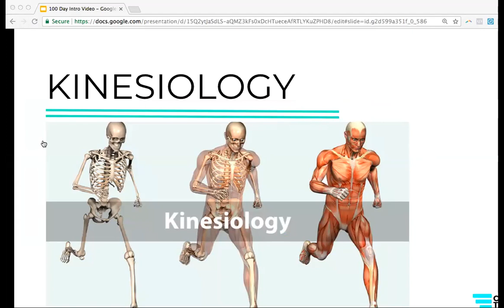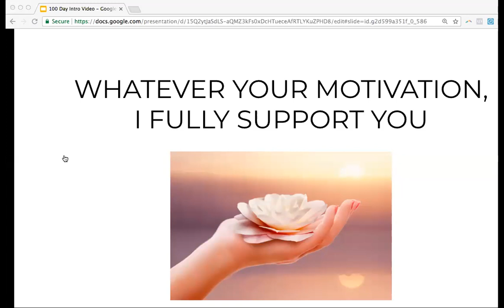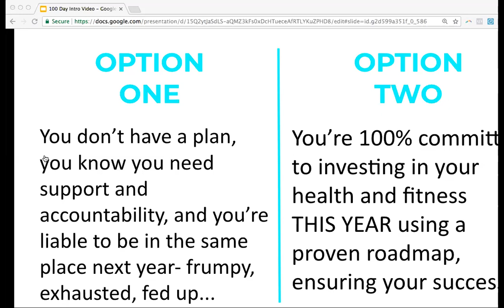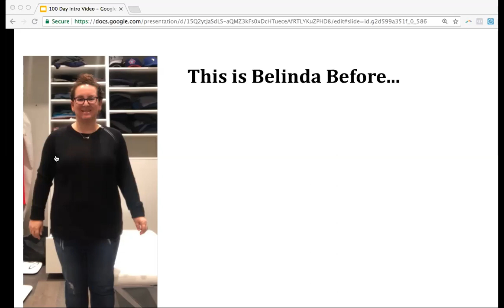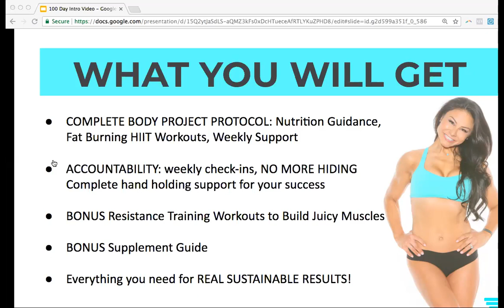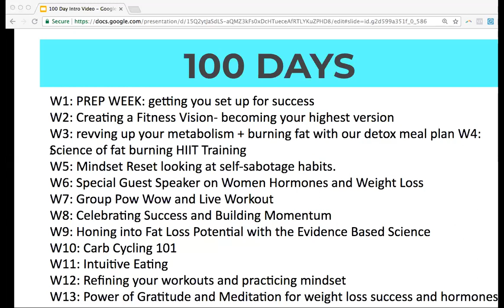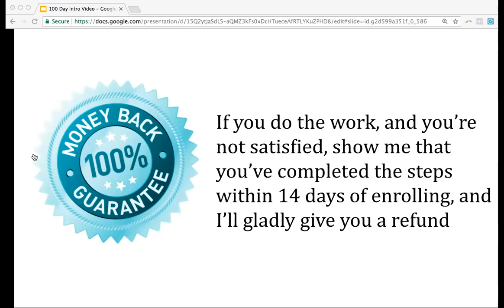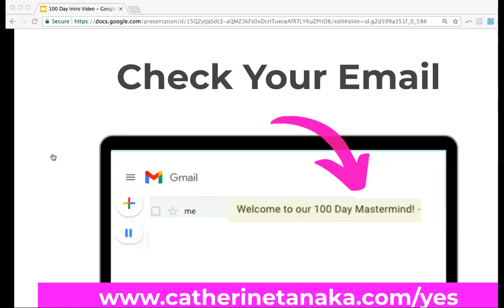100 Day Protocol Overview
𝗔𝗿𝗲 𝘆𝗼𝘂 finally 𝘀𝗲𝗿𝗶𝗼𝘂𝘀 𝗮𝗯𝗼𝘂𝘁 𝗺𝗮𝗸𝗶𝗻𝗴 𝗮 𝗰𝗵𝗮𝗻𝗴𝗲?

This 100 Day Body Project Mastermind is for women who are 𝘀𝗲𝗿𝗶𝗼𝘂𝘀 about taking their fitness to the next level, losing at least 15 pounds, and ready to put in the work.

This is a proven system that I have used to help hundreds of women feel their best and look their best!

This system will to make a lasting change in your body,  will support your health, and make you love every moment of the journey, and every ounce of who you are and are becoming. .

If you're 𝕤𝕚𝕔𝕜, 𝕥𝕚𝕣𝕖𝕕 𝕒𝕟𝕕 𝕗𝕣𝕦𝕤𝕥𝕣𝕒𝕥𝕖𝕕 𝕒𝕓𝕠𝕦𝕥 𝕙𝕠𝕨 𝕪𝕠𝕦 look and 𝕗𝕖𝕖𝕝…

𝗜𝗳 𝘆𝗼𝘂 𝗸𝗻𝗼𝘄 𝘆𝗼𝘂 𝘄𝗮𝗻𝘁 𝘁𝗼 𝗰𝗼𝗺𝗲 𝗼𝘂𝘁 𝗼𝗳 COVID 𝗳𝗲𝗲𝗹𝗶𝗻𝗴 𝗯𝗲𝘁𝘁𝗲𝗿 𝘁𝗵𝗮𝗻 𝘆𝗼𝘂 𝗱𝗼 𝗻𝗼𝘄…

You 𝚔𝚗𝚘𝚠 𝚝𝚑𝚊𝚝 𝚢𝚘𝚞’𝚟𝚎 𝚝𝚛𝚒𝚎𝚍 𝚎𝚟𝚎𝚛𝚢𝚝𝚑𝚒𝚗𝚐, and are fed up with yo-yo-ing without results

You're 𝚛𝚎𝚊𝚍𝚢 𝚝𝚘 𝚖𝚊𝚔𝚎 𝚊 𝚌𝚘𝚖𝚖𝚒𝚝𝚖𝚎𝚗𝚝 𝚝𝚘 your best self once and for all.

This 100 Day Protocol is about
progress, not perfection.

It's about nourishing our bodies,
shifting the way we think,
using movement as self-care,
using mindset as self-love
and practicing habits that support our